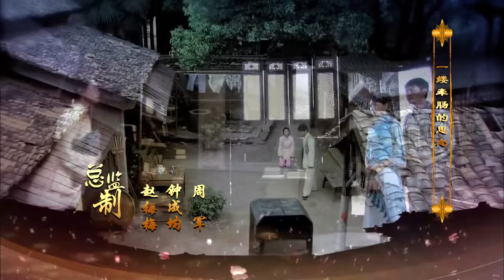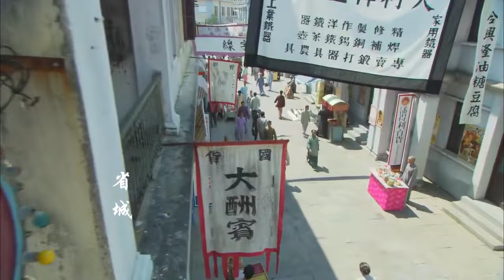【全網首播劇】民國佳媛 第11集：江南望族姚家少奶奶未婚生子，遭到了姚家家法桃花烙的處罰，心機女給姐夫下藥，不料在大婚之日被揭穿！！（主演：劉愷威、劉亦菲、楊冪）